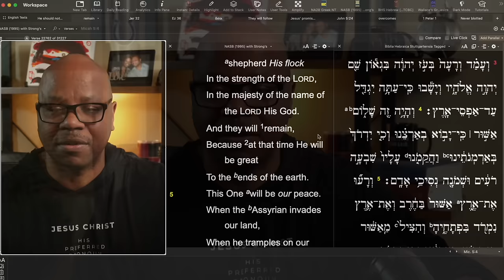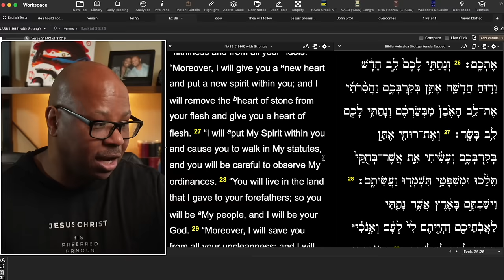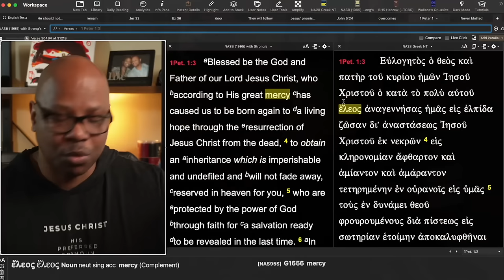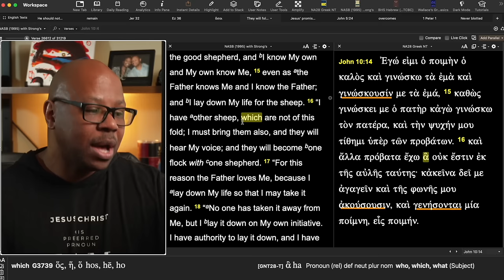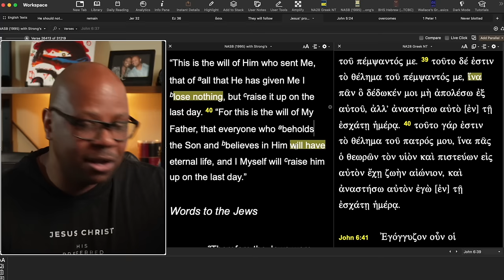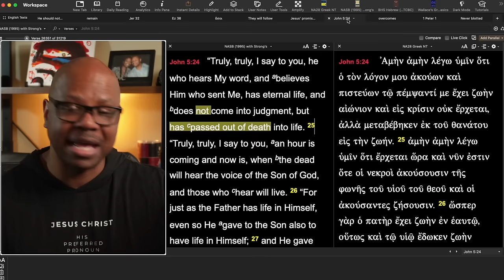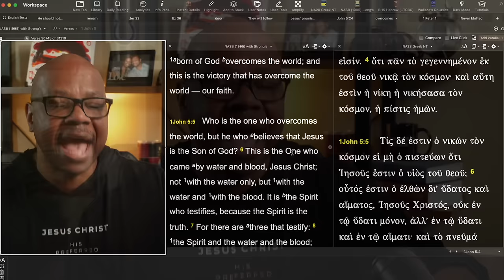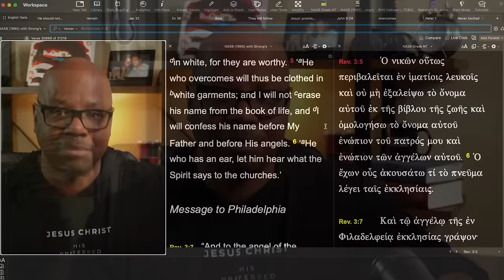God's Promise For Salvation!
You cannot lose your salvation?